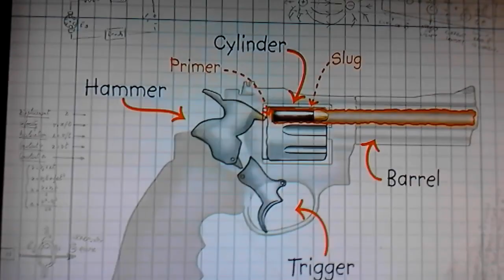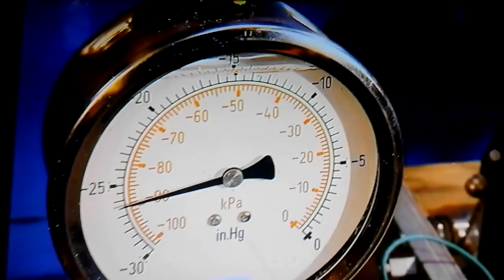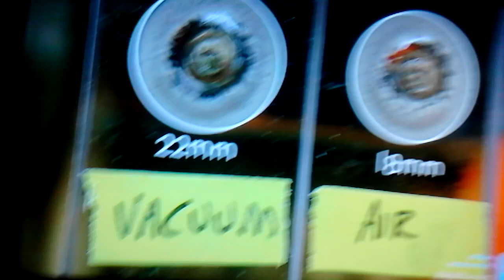Mythbusters- Space shooting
This Mythbusters clip shows if a gun can be shot in space's vacuum